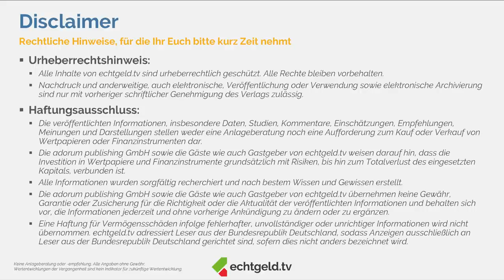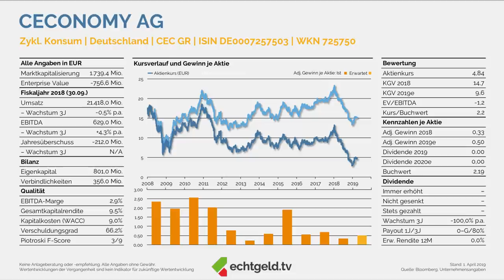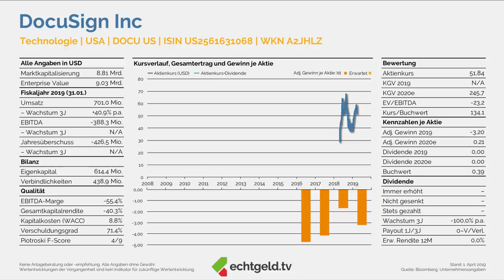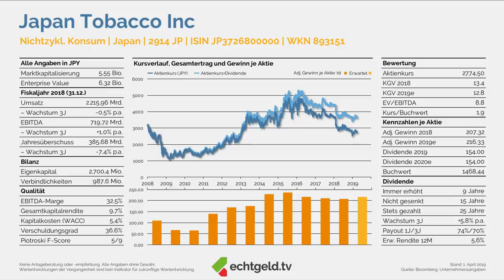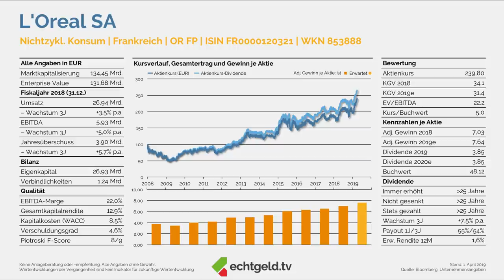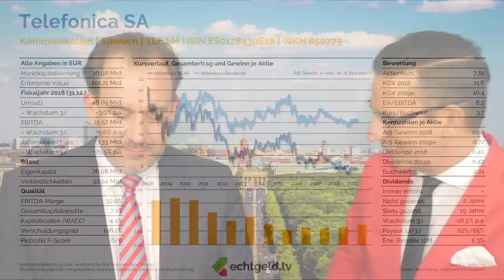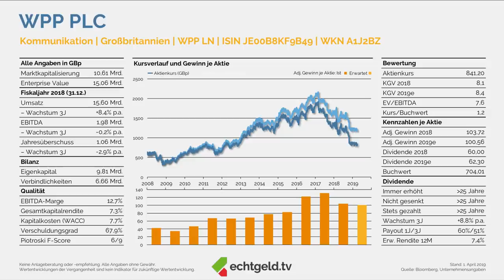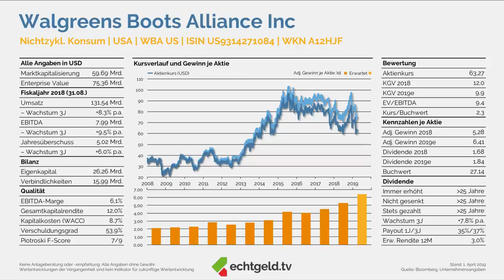Ceconomy, Jungheinrich, Nordex, Bayer uvm. | Feedback April 2019 | echtgeld.tv (01.04.2019)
Derzeit blühen bei uns die Kirschblüten und passend farbenfroh kommt auch Christian in dieser Sendung daher. Das letzte Mal, als er in diesem roten Sakko mit schwarzer Krawatte bei echtgeld.tv auftrat, ging es schwerpunktmäßig um Japan. Und auch in dieser Sendung findet sich ein Unternehmen aus dem Land der Kirschblüten und zwar mit Japan Tobacco einer der gerade mal zwei japanischen Werte in Christians Depot.
Hinzu kommen in der April-Feedback-Sendung 13 weitere Aktienunternehmen, denn Tobias und Christian haben zu den üblichen zwölf Aktien zwei weitere Bonus-Aktien mit ins Programm genommen, für die aus aktuellen Anlässen ein Update angesagt ist. Eine der beiden Aktien ist die des einst wertvollsten DAX-Konzerns Bayer, dem deutschen Traditions-Pillendreher, für den sich der Kauf des Herbizid-Produzenten Monsanto leider immer mehr zur bitteren Pille mit enormen Risiken und Nebenwirkungen entwickelt.

00:02:47 Becton Dickinson (WKN: 857675)

00:10:06 Ceconomy (WKN: 725750)

00:19:20 DocuSign (WKN: A2JHLZ)

00:34:30 Japan Tobacco (WKN: 893151)

00:40:23 Jungheinrich Vz (WKN: 621993)

00:44:39 L'Oreal (WKN: 853888)

00:49:37 Moncler (WKN: A1W66W)

00:55:40 Nordex (WKN: A0D655)

01:01:20 Telefonica (WKN: 850775)

01:05:03 United Technologies (WKN: 852759)

01:10:27 WPP (WKN: A1J2BZ)

Bonus-Aktien:

01:16:34 Bayer (WKN: BAY001)

01:22:42 Walgreens Boots Alliance (WKN: A12HJF)

Erlaubt uns außerdem einen Hinweis zum kostenlosen Depot bei der comdirect. Jetzt ein Depot bei der comdirect eröffnen und Gebühren sparen:

+++ Den Termin für die nächste LIVE-Sendung findet Ihr in der echtgeld.tv-Lounge

Euch begrüßen hier die Kapitalmarktexperten Tobias Kramer und Christian W. Röhl. Beide stellen Euch, begleitet von interessanten Gästen, regelmäßig neue Aktien, Investments und weitere spannenden Finanzthemen vor, über deren echtgeld-Einsatz grundsätzlich das Live-Publikum entscheidet.

Wann wir live sind und alle weitere Informationen findet Ihr auf unserer und
Wenn Ihr für die echtgeld.tv-Lounge registriert seid, dann erhaltet Ihr alle Infos in einer wöchentlichen Mail.